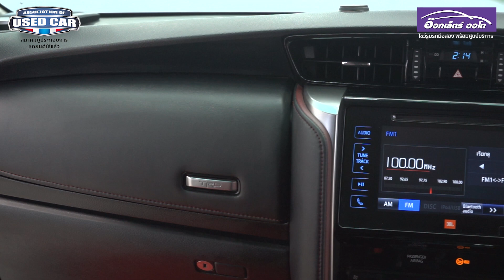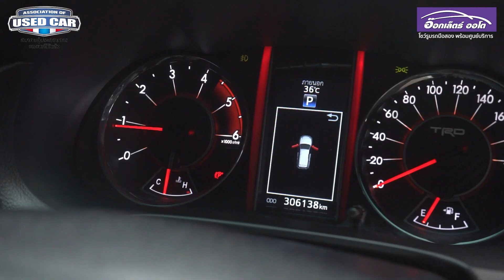รีวิว รถมือสอง Toyota Fortuner 2.8V TRD Sportivo Black Top 4WD 2016 | แกะกล่องส่องรถสวย EP.120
รีวิว รถมือสอง Toyota Fortuner 2.8V TRD Sportivo Black Top 4WD 2016
รถมือเดียวป้ายแดง เจ้าของดูแลดี เข้าเช็คศูนย์ตลอดระยะ
ภายในเดิมสภาพดี ตัวท๊อป 4x4 รุ่นพิเศษ ชุดแต่ง TRD ล้อแม็กซ์ขอบ 20 นิ้ว สีขาวมุก หลังคาดำ อ๊อฟชั่นแน่น

✅ บริการเซ็นไฟแนนซ์ถึงบ้าน
✅ บริการรถสไลด์ ส่งรถต่างจังหวัด
อ๊อกเล็ตธ์ออโต้ โชว์รูมรถมือสองพร้อมศูนย์บริการ
ศูนย์รวม รถมือสอง สภาพนางฟ้า  มือเดียวป้ายแดง มีให้เลือกกว่า 150 คัน
รถมือสอง เกรดพรีเมียม คัดคุณภาพระดับ 5 ดาว
ผ่านการตรวจสอบกว่า 121 จุด ก่อน-หลัง การขาย
รับประกันโครงสร้างเดิม ไม่มีชนหนัก ไม่มีจมน้ำ
หากตรวจพบเจอ ยินดีซื้อคืนเต็มราคา